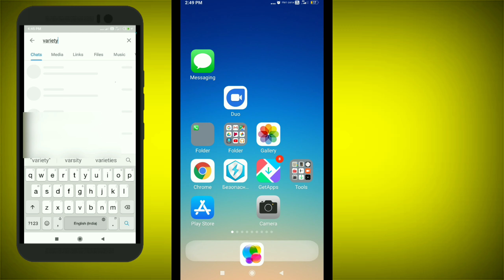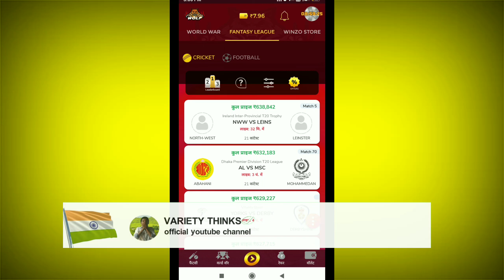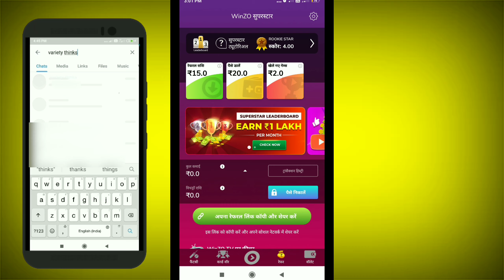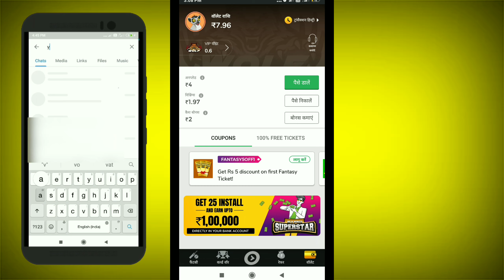games play win money || minimum withdraw 2 || variety thinks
games play win money || minimum withdraw 2 || variety thinks channel

౼౼౼౼౼౼౼౼౼౼౼౼౼౼౼౼౼౼౼౼౼౼౼౼౼౼౼౼౼౼౼౼౼౼౼

2ND CHANNEL LINK

APP LINK